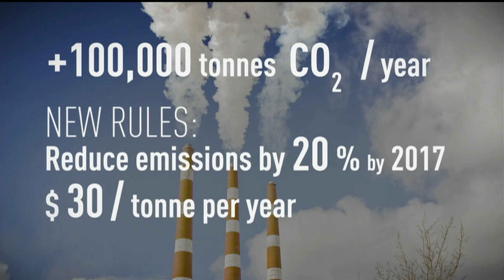Climate change in Alberta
Alberta's NDP government took its first steps today toward a climate change strategy aimed at rehabilitating the province's reputation as a major CO2 polluter.